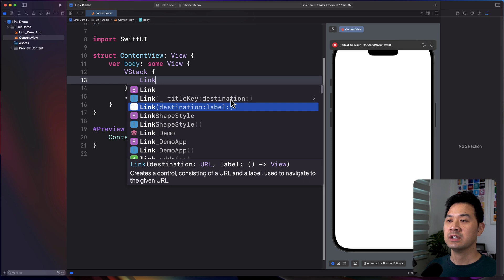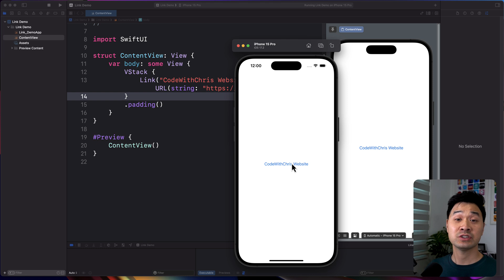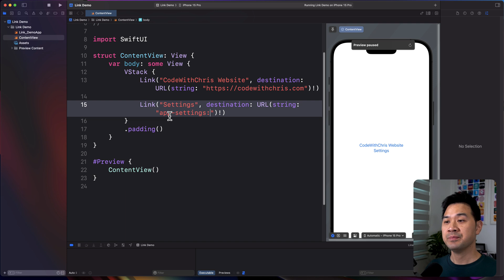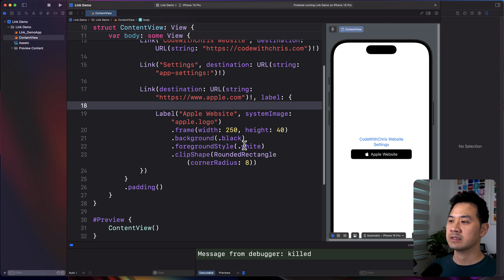SwiftUI Link Tutorial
Learn how to use the Link view in SwiftUI to navigate a webpage in Safari or to open up the Settings app!

In this SwiftUI Link tutorial, we’ll cover:
A basic usage example
How to open up the settings from your app
How to provide a custom design for your Link